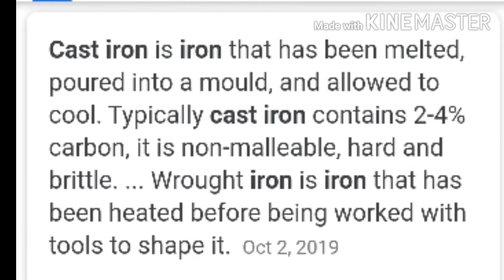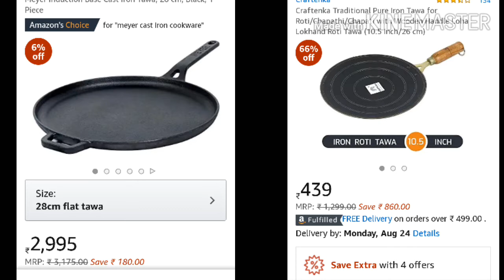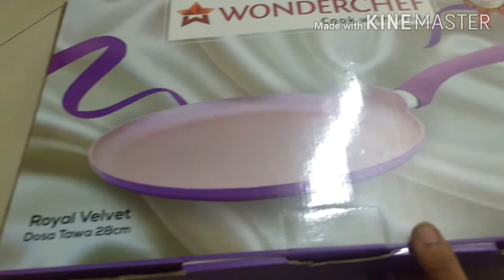PAGE 78: Cast Iron Vs Iron Dosa Tawa AND Granite Vs Non-stick Dosa Pan || Unboxing, reviews, Price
click on the following links for similar products in amazon

Cast Iron Doa Tawa

Iron Dosa Tawa

Granite Dosa Pan